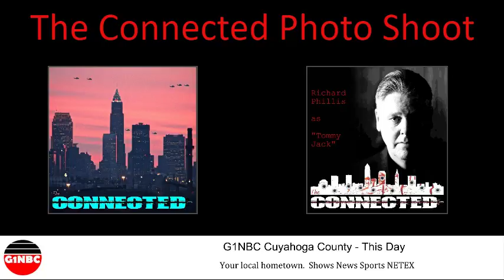The Connected Photo Shoot - Richard Phillis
Here is a behind the scenes interview we did with Richard T. Phillis on set at The Connected Web Series Photo Shoot.